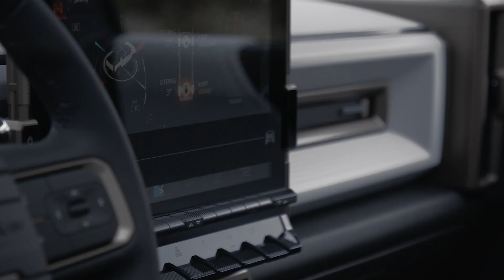GMC HUMMER EV OFF-ROAD and Driving Footage!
This is the official launch and reveal of the HUMMER EV showing off the driving and off-roading features. 1,000 horsepower and 11,500 lb-ft of torque!! This is the next Super Truck to join this growing segment.

0:10 Hummer EV Exterior
0:30 Hummer EV Interior
1:38 Hummer EV Off-Road
1:50 Hummer EV Extract Mode
2:10 Hummer EV Crab Mode

This video is owned by GMC and I am just sharing it with the subscribers of the channel